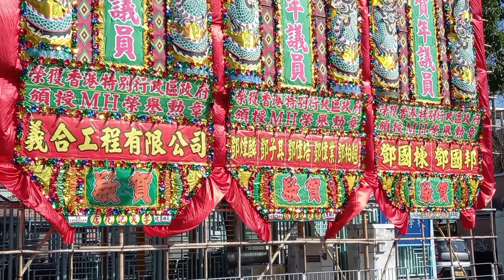WHAT IS INSIDE THE BANNER (HongKong) (vlog#16)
what is inside the banner ?it's a Chinese belief